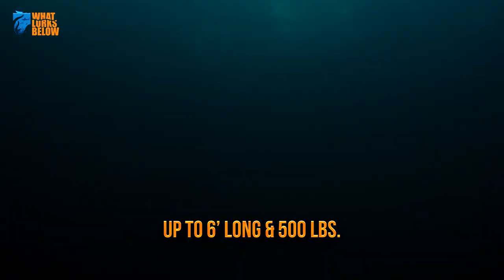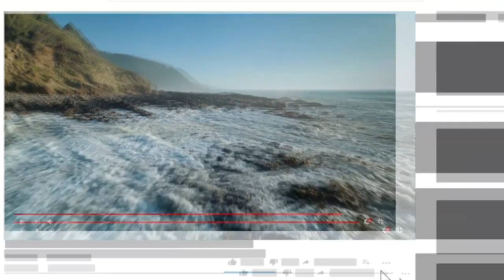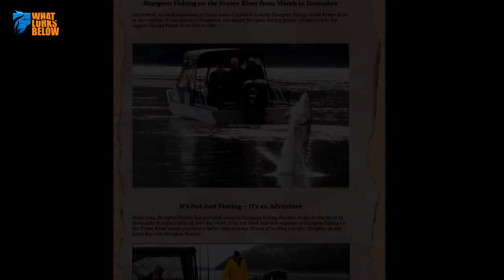10 Of The World’s LARGEST Freshwater Creatures!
From the 23-foot-long sawfish to the 7,000-pound beluga sturgeon—beware— these 10 freshwater creatures call rivers and lakes their home.

- Professional Sturgeon Fishing Guides!

10. The Nile Perch

These beauties resemble their close relatives the Barramundi, as both look like trout with their incandescent scales of shimmery brown and green. They can reach up to 6 feet long and weight up to 500 pounds, and if that weren’t enough to scare swimmers away, just know the Nile perch is a highly aggressive species of hunter.

9. Taimen

Even bigger than the Nile perch is the taimen. Also known as the Siberian giant trout and Siberian salmon, these members of the salmonid family are the biggest of their kind, growing up to 7 feet long and weighing in at a whopping 230 pounds. These freshwater fish are found in rivers around Mongolia and Russia and can live up to 50 years.

8. Paddlefish

Despite its massive length of 7 feet long and a scale reading of 200 pounds, the paddlefish is nothing to be feared. These gentle giants are big but harmless, meandering throughout rivers in the Mississippi Valley and Gulf slope drainages around North America.

7. Arapaima

The arapaima is a monstrosity of a creature which can be found in the Amazon River basin of South America, reaching up to 9 feet long with a weight of 440 pounds. Even more impressive is that these scaly sensations breathe air and must surface every 10 to 20 minutes to take in a heaping gulp with which to satisfy their size.

6. Alligator gar

This anomaly is found stalking streams around Central and North America, and the species are known to challenge sizes up to 10 feet with a weight of 300 pounds. If size weren’t intimating alone, their appearance seals the deal, as alligator gars are known for the hideously long mouths teeming with teeth.

5. Bull Shark

Also known as the Zambezi shark, these marine monsters reach up to 12 feet long and can weigh over 500 pounds; and what’s more, they like to gnaw on humans, but only a little. Bull sharks are one of the few species of shark known to provoke attack upon humans on purpose.

4. Sawfish

Those caught have been found to reach up to 23 feet long. Sadly, the population has taken a strong nosedive, as these critters all too often get caught up in fishing nets. Rather than take the time to tangle them free, fishermen merely kill the creatures.

3. Catfish

Those found in the trans-boundary river of southeast Asia can reach lengths of up to 10 feet long with a weight of 600 pounds! Here, these varieties of catfish are known as the giant devil catfish, or goonch, and are overfished and endangered due to the fact that they taste so dang good.

2. Stingray

These bottom-dwelling beauties reach up to 10 feet long and weigh up to 1,300 pounds, despite local claims that they've seen much bigger. Thailand currently holds the world record for the biggest stingray ever seen, thanks to a massive mother found pregnant with two fetuses in the Meh Khlong River. With a length reaching an easy 14 feet long and a diameter of 8 feet across— her size of 800 pounds.

1. Sturgeon

These massive monsters can reach lengths of 15 feet long with a weight of up to 2,500 pounds— in fact, the largest ever recorded critter weighed a whopping 7000 pounds. They can live up to 100 years which makes sense, as these beauties have been around since prehistoric times.